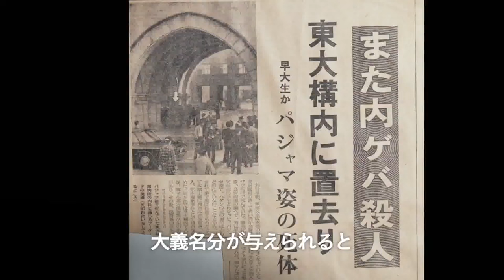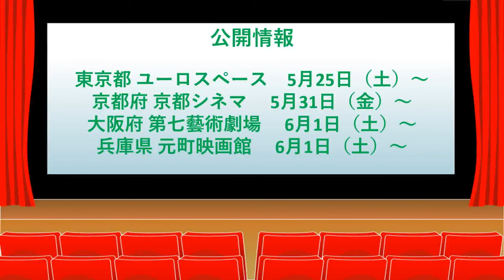ドキュメンタリー映画「ゲバルトの杜 彼は早稲田で死んだ」代島治彦監督リアルインタビュー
ドキュメンタリー映画「ゲバルトの杜　彼は早稲田で死んだ」
代島治彦監督リアルインタビュー

現在は劇場公開終了